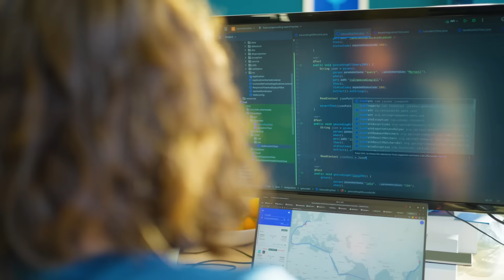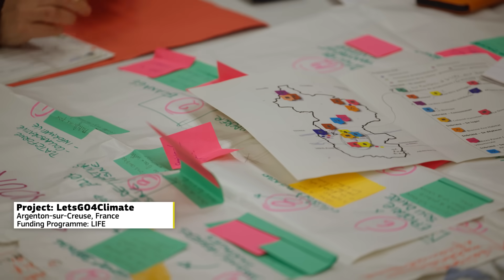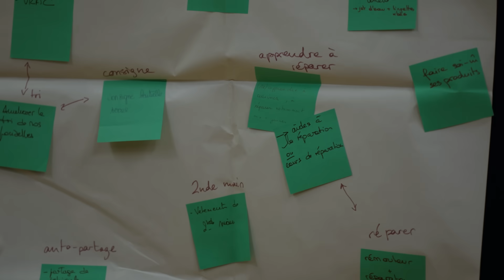How to place citizens at the heart of the energy transition (ep.3)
This is the third video of our “Clean Energy Series”, introducing the GRETA and LetsGo4Climate projects.

Energy communities are crucial for a citizen-centred green transition. The Spanish project GRETA is bringing sustainable energy production closer to its people by laying the groundworks for potentially engaging up to 2 million people in 7,000 energy communities across Europe.

Meanwhile LetsGO4Climate, a locally rooted initiative, is aiming to establish 18 energy communities across the French region Centre-Val de Loire. The objective is to create a long-lasting cooperation between citizen-centred energy communities across all levels.

Both projects are engaging citizens to advance the energy transition thanks to funding from Horizon 2020 Energy and the LIFE programme.

Discover how the EU drives the clean energy transition in our video series!